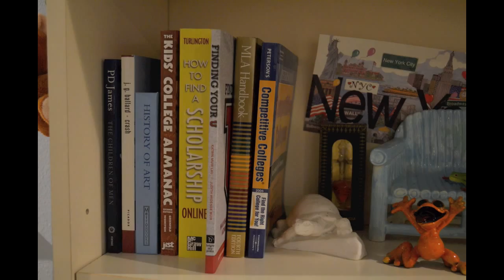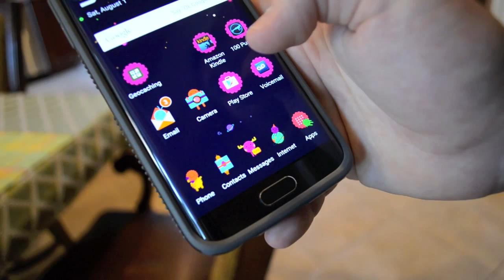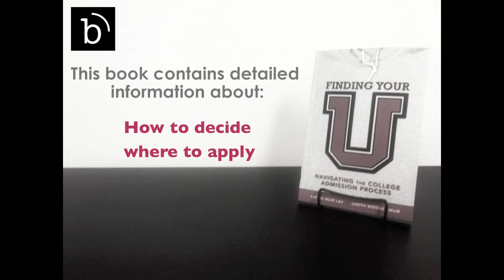Extended Trailer | Finding Your U: Navigating the College Admission Process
Extended book trailer for "Finding Your U: Navigating the College Admission Process" by Katrin Muir Lau and Judith Widener Muir.

Huge thank you to all who participated and contributed!

This video was produced and edited by Theresa Masciale.

Bright Sky Press
2365 Rice Blvd. Suite 202